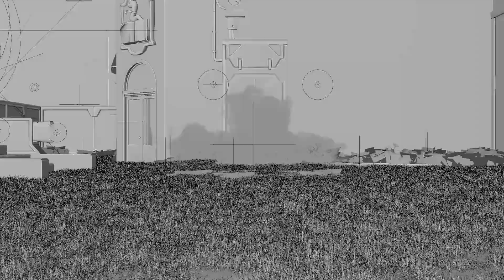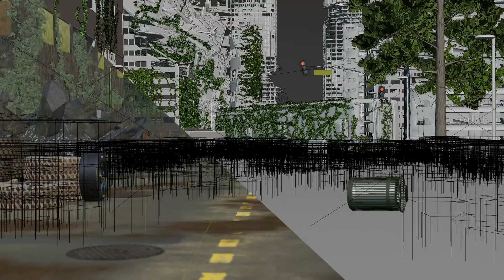Breakdown 3D VFX | KARMINE CORP - VCT LOCK//IN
Monteur - Motion Designer - 3D - VFX